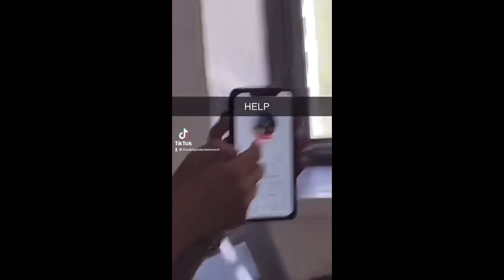What you doing step Impostor but his sucking D****